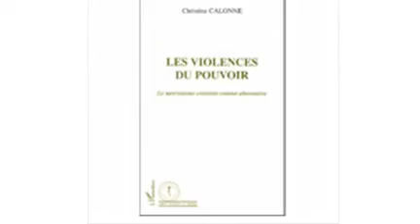Calonne Christine, Psychologue, Psychothérapeute, Ans, Liège, Namur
Faire face à la manipulation par étapes

Le pouvoir entraîne souvent des abus pouvant avoir des effets néfastes sur notre bien-être. Et quand il ne relève pas de la violence physique, la cruauté psychologique qu'il fait subir n'en est pas moins brutale et négative sur notre personne. Au travail ou en famille, le harcèlement moral, à travers la manipulation, nuit ainsi gravement à notre santé et à notre existence. Vous l'avez subi, ou vous le subissez encore? Christine Calonne vous apporte son soutien pour vous aider à surmonter ces instants douloureux.

◦Spécialisée dans le traitement de la manipulation, Christine Calonne vous accueille dans ses deux sites d'Ans et de Namur pour tenter de surmonter ensemble cette violence morale. Souvent à l'origine d'un manque d'estime et d'affirmation de soi, elle vous guidera vers le renouveau par le parcours de différentes étapes, traitées à travers la psychanalyse, la psychothérapie, la sophrologie, l'hypnose, l'haptonomie:
◦Identification de la manipulation, du degré de violence conjugale, du harcèlement, de l'abus sexuel ou de confiance.

◦Rétablir l'estime et l'image de soi, abîmées par le harcèlement.
◦Reconnaître les techniques perverses de manipulation pour mieux s'en protéger.

◦S'affirmer en définissant ses peurs et en développant une nouvelle attitude mentale.
◦Apprendre à rester indifférent par rapport au harcèlement ou à la manipulation.

◦Garder trace de toutes les preuves du harcèlement (e-mail, sms, note des insultes... ).
◦rompre avec la solitude et l'isolement.
◦Sortir de la dépression en développant une attitude mentale créatrice, en exprimant la souffrance causée par l'agression et sa colère (hypnose, sophrologie, rebirth).
 Il est nécessaire de bien distinguer chez son partenaire le vrai manipulateur des simples comportements de manipulation qui, eux, sont présents dans toute relation de couple. Le manipulateur conscient n'est pas accessible au changement alors que que les comportements de manipulation peuvent être traités et la relation de couple s'améliorer.